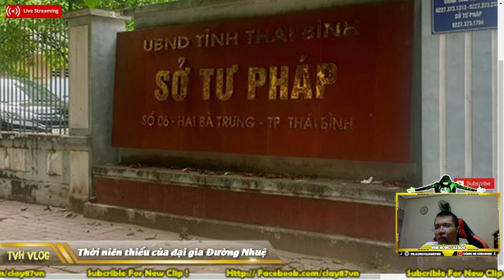Thời niên thiếu của đại gia Đường Nhuệ | Văn Hóng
Thời niên thiếu của đại gia Đường nhuệ

► Xem lại all clip tại :

htttp://lazadareview.tk